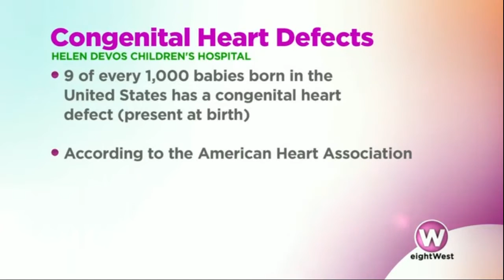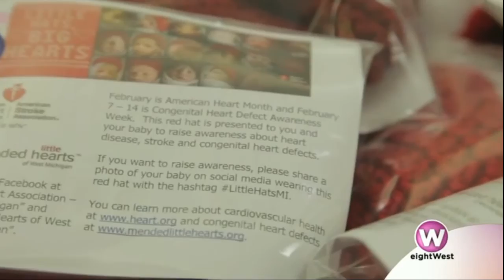Congenital Cardiothoracic Surgery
The Congenital Heart Center at Helen DeVos Children’s Hospital specializes in diagnosing and treating all congenital heart conditions. Our congenital cardiothoracic surgery team led by Dr. Marcus Haw successfully treats minor and complex conditions in infants, children and adults.